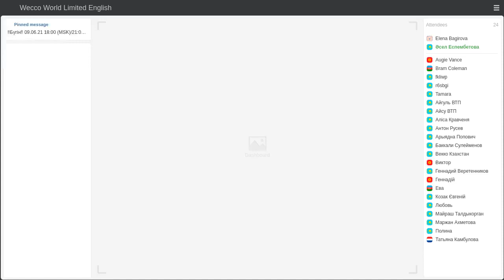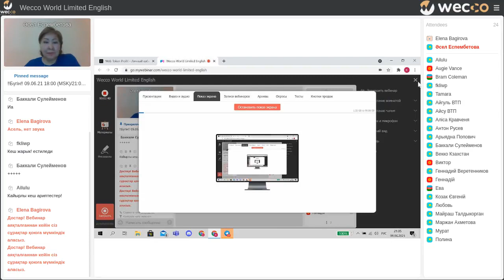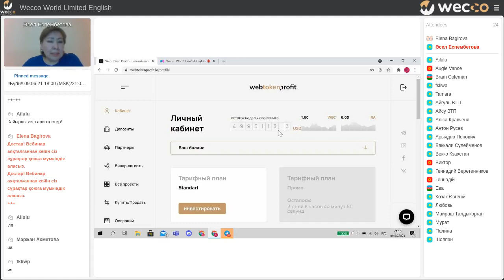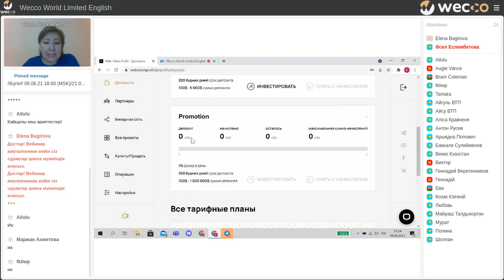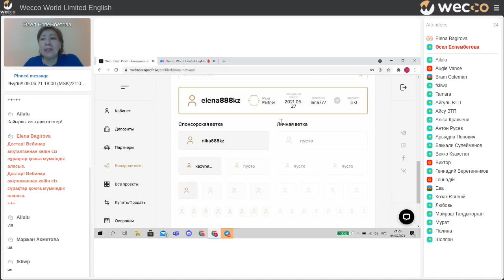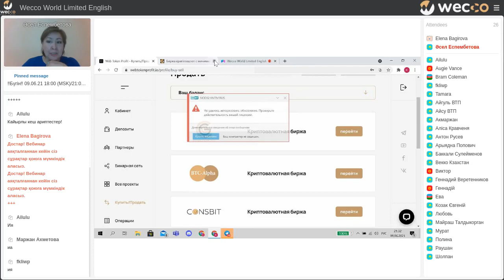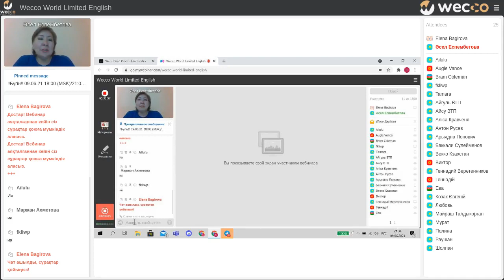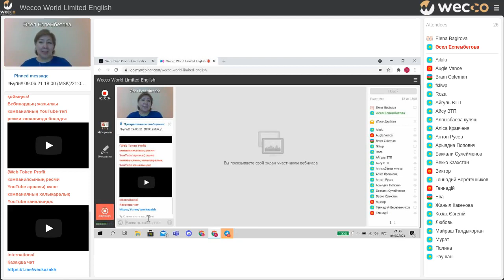WebTokenProfit Бинар жобасындағы сайт интерфейсін егжей тегжейлі талдау. Әсел Еспембетова, 09 06 20